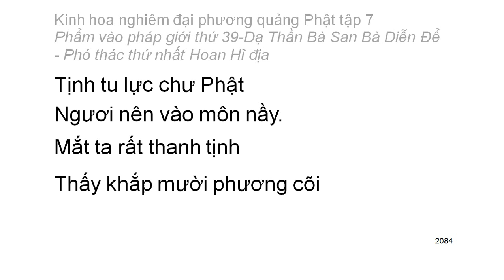Tập 7: Kinh hoa nghiêm: Phẩm vào pháp giới thứ 39 - Thiện Tài tham vấn 53 vị thiện tri thức (131)